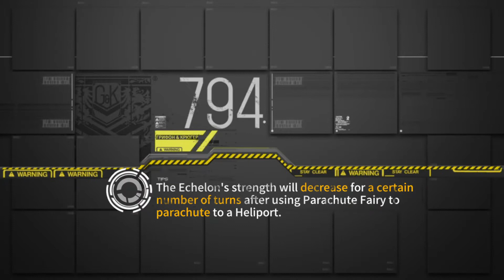Girls Frontline: Mirror Stage - The Prisoner's Dilemma II